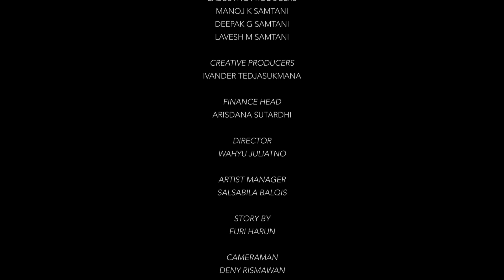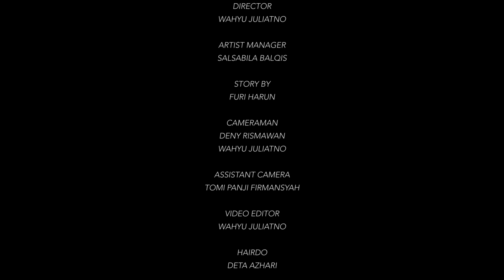Keseruan Anak - Anak Asuh Temenin Mami Furi Tarot Reading | BONEKA FURI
Hai semuanya kali ini Mami Furi akan ajak anak-anak untuk dateng ke Boot untuk bacain tarot di Grand Indonesia. ada beberapa anak yang mami ajak tentunya juga ngajak si cerewet Chika...

Apa aja yaaa yang akan mereka lakuin dan bagaimana mereka meresakan ketemu orang baru... yuk simak cerita selengkapnya...